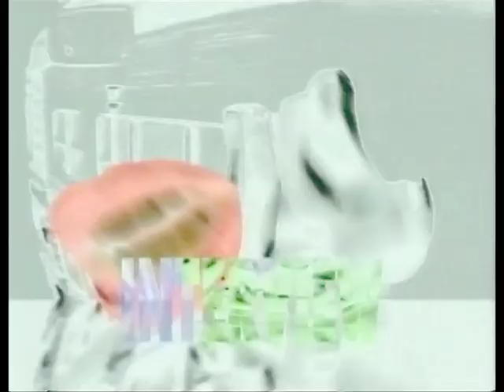Lloyd Cole - 1993 interview London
Lloyd Cole interview as recorded for "The Beat" behind the London Astoria, broadcast September 18th 1993.  Recorded by me, using Nicam HiFi VHS VCR, at SP onto Memorex SHG E180 tape.  Lloyd also performed two songs on this show and that has been uploaded separately.